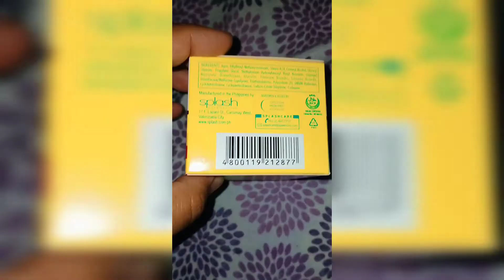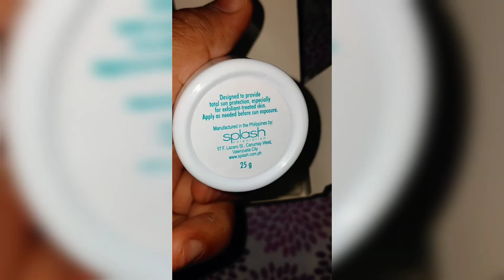MAXIPEEL SUNPROTECTION CREAM SPF20 REVIEW | NicoTine Vlogs